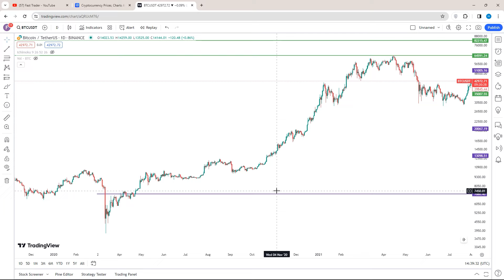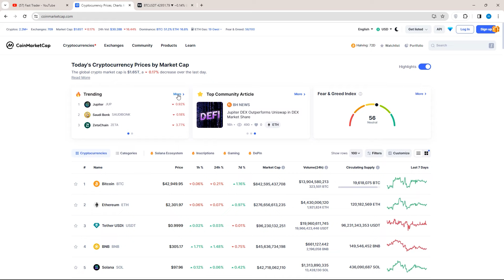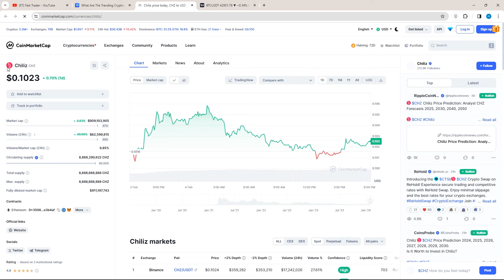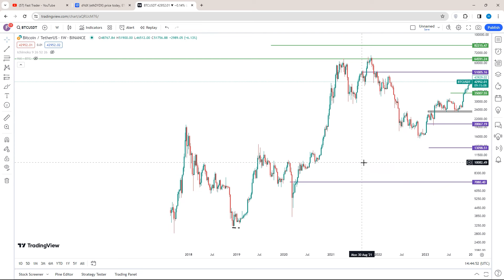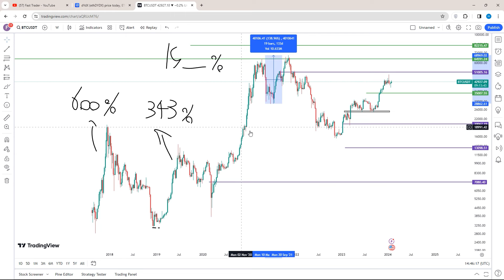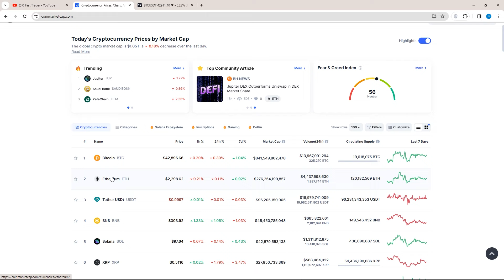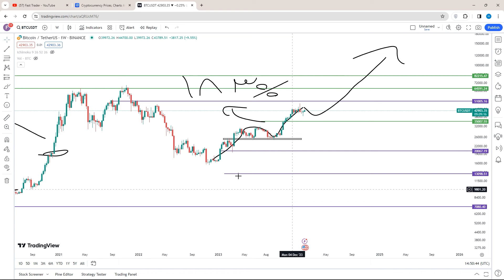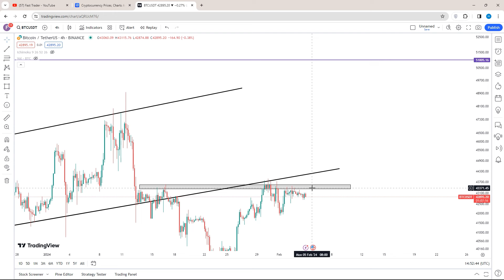تاریخ دوباره برای بیت کوین داره تکرار میشه ! رشد چند برابری ارز های دیجیتال !!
ممکنه که تاریخ دوباره تکرار بشه و شاهد این باشیم که بیت کوین یک جهش خوبی رو داشته باشه امروز راجب بیت کوین و آینده اون صحبت کردیم آپدیت تحلیل بیت کوین bitcoin